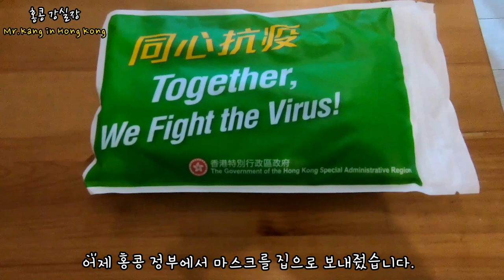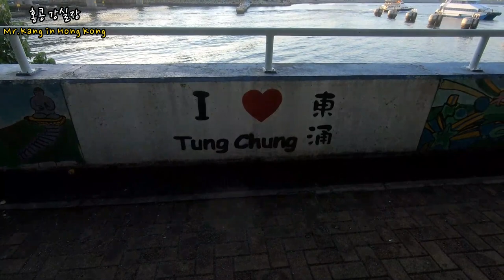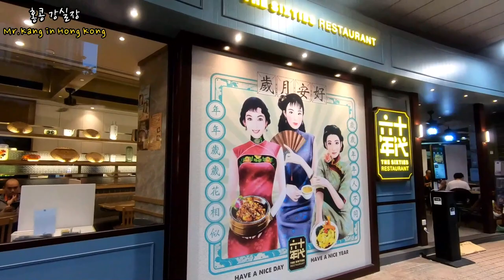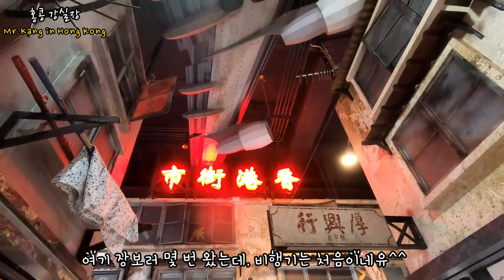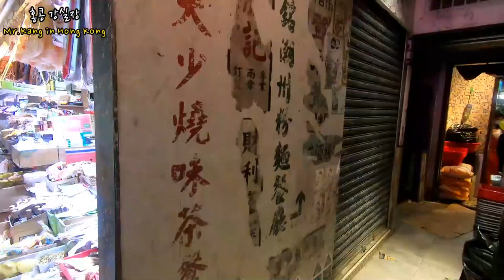Vlog. 홍콩시장브이로그 | KBS 2 출연 예정 | 저질 몸매 여행 유튜버 다이어트 | 이웃 동네 마실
[홍콩강실장]  홍콩 랜선 투어, 홍콩 시장 천장에 비행기가?  홍콩 강실장 TV  출연 예정 , 저질 몸매 여행 유튜버 다이어트, 이웃 동네 마실

2020년 7월 16일 오전 7시 15분 KBS 2 굿모닝 대한민국 라이브 프로그램에 홍콩 강실장이  홍콩 관련 제작 영상으로 출연합니다.

안녕하세요!!!